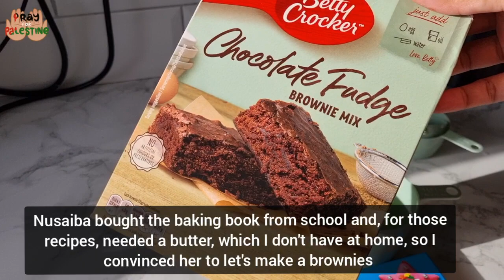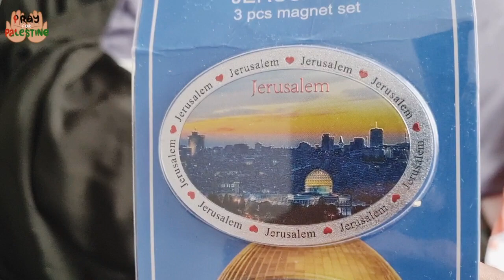Day in the life | What I bought from Palestine 🇵🇸 | lidle Grocery shopping 🛍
in this video, I am going to share day in the life kind of video . we will baking preps for pack lunches for the week and lidl grocery haul.  I will share what I bought from Palestine when we went to see masjid ul aqsa. I hope you will enjoy this video